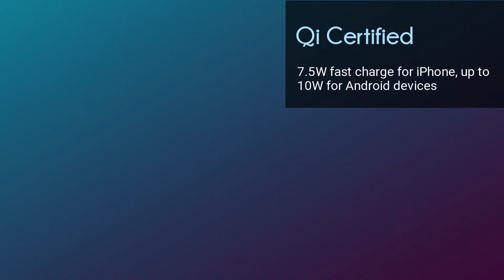Pin dự phòng Energizer QE10005CQ- happystores.com.vn